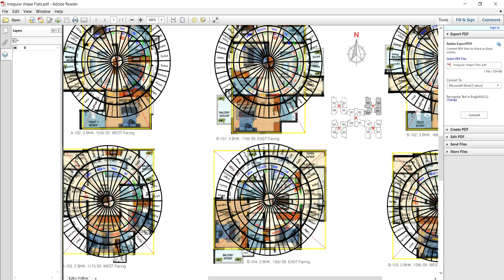How To Find Center For House || క్రమ పద్దతి లో లేని ఇళ్లకు నాభిస్థానం ఎలా గుర్తించాలి ?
toilet in the center of the house vastu remedy
toilet in the center of the house vastu
centre of house vastu
centre of the house vastu
vastu for center of the house
how to find centre of house
centre of house as per vastu
kitchen in the center of the house vastu